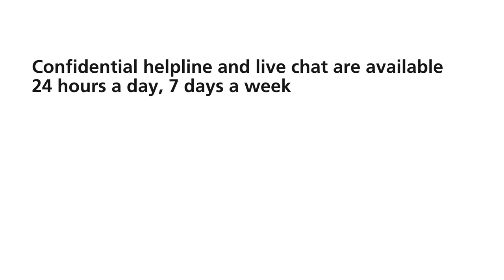This is NOT ok. This is sexual abuse - Forcing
This is NOT ok. ThisIsSexualAbuse highlights control as a key element of sexual abuse, violence and rape with a victim’s call to the Live Fear helpline Free for help and support.